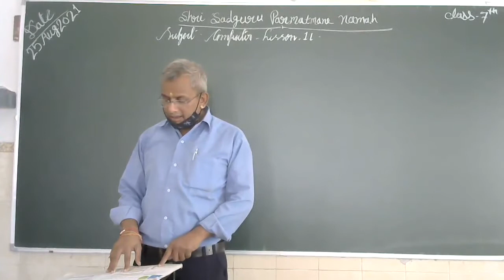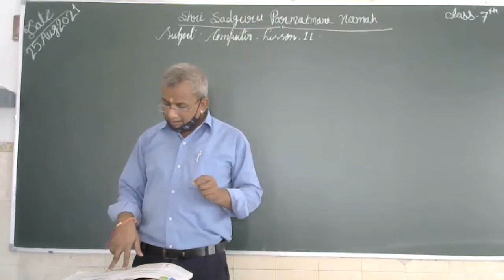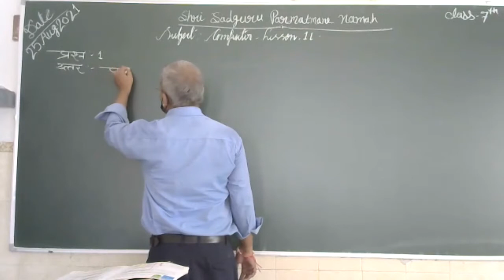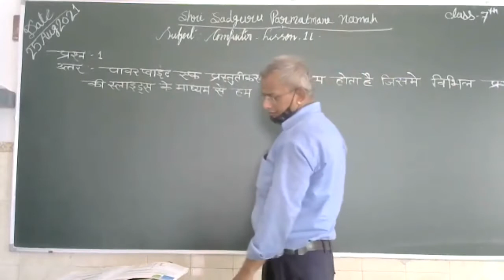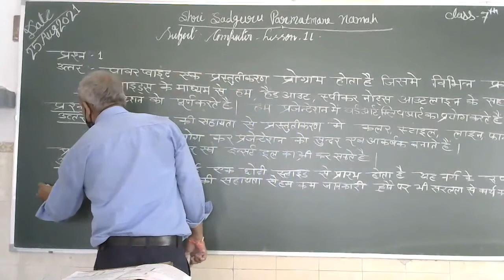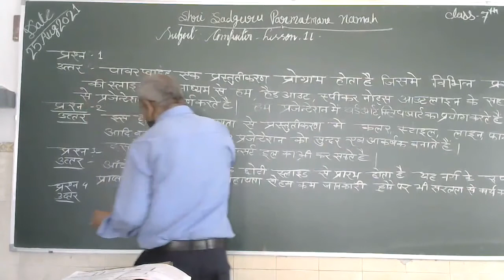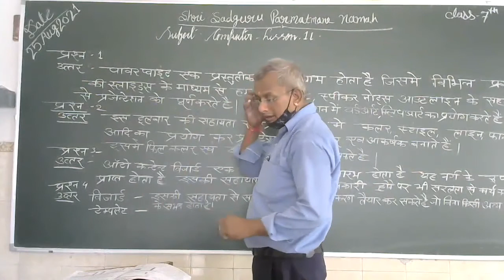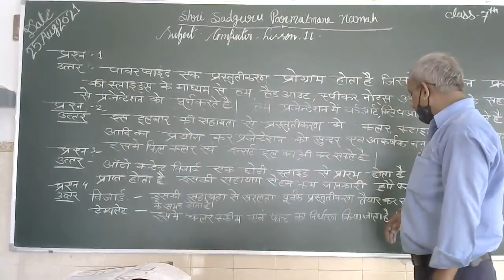CLASS 7 SUB COMPUTER LESSON 11